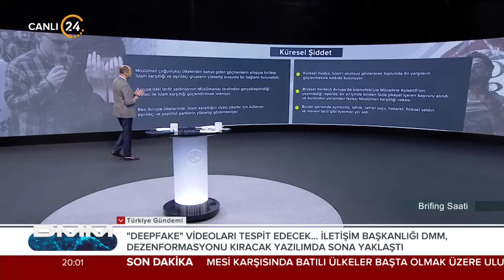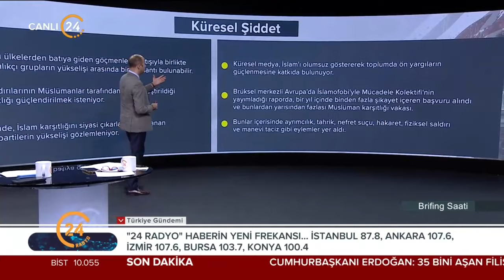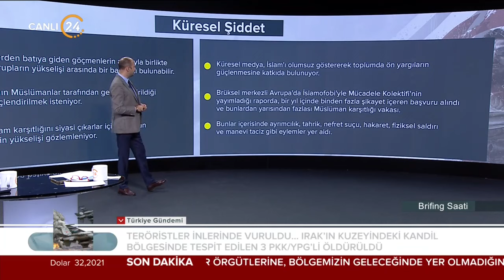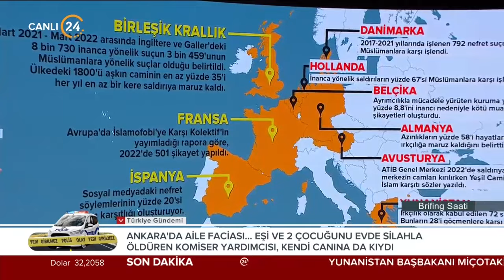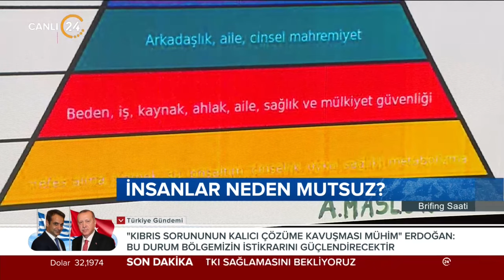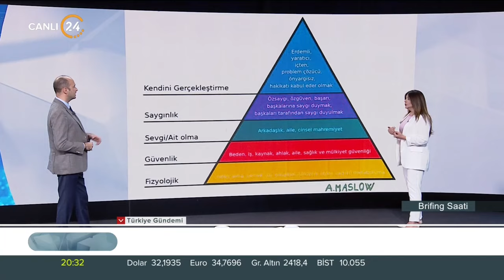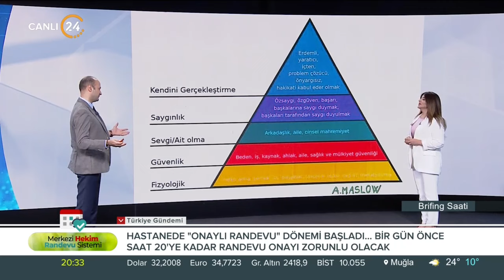Furkan Kaya ile “Brifing Saati” / Avrupa'da Aşırı Sağın Yükselişi - 13 05 2024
Furkan Kaya, hafta boyunca yaşanan gelişmelerin analizini “Brifing Saati”nde yapıyor. Dünya her gün yeni olaylarla şekilleniyor. Gündem yoğun, akış hızlı… Siyasi gelişmeler, dış politika, uluslararası güvenlik, terörle mücadele ve gündeme dair her şey konuşuluyor, “Neden?” ve “Nasıl?” sorularının cevapları “Brifing Saati”nde aranıyor… Furkan Kaya ile Brifing Saati her Pazartesi günü 20.00’de 24 TV ekranlarından izleyicileriyle buluşuyor…

Konuğumuz;

İstanbul Aydın Üniv. Öğr. Üy. Doç. Dr. Gökçen Çatlı